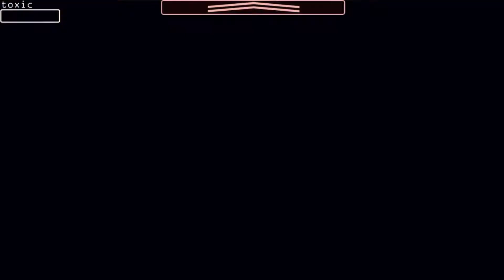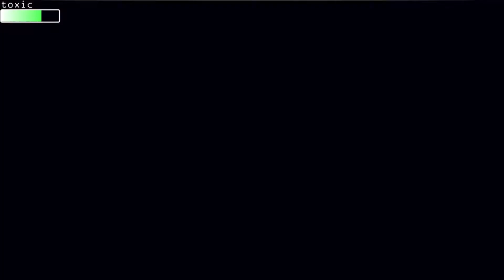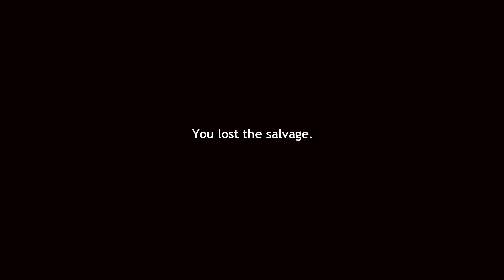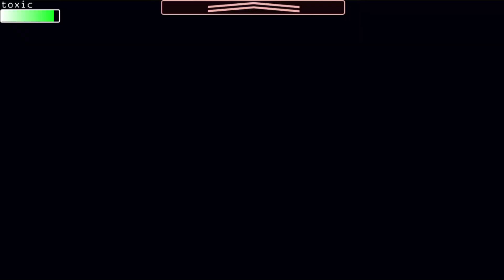WORKING ON TOY CHICA. SHE IS NOT HAPPY TO SEE ME. | FNAF The Salvaged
My fourth gameplay of FNAF The Salvaged!